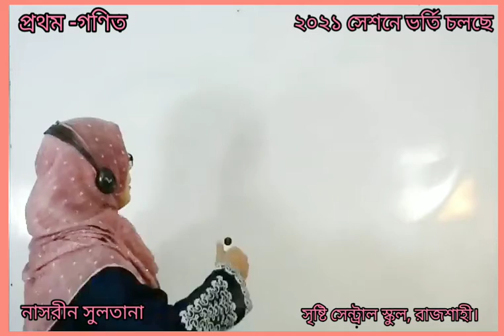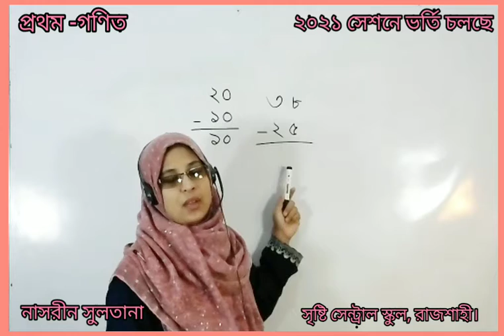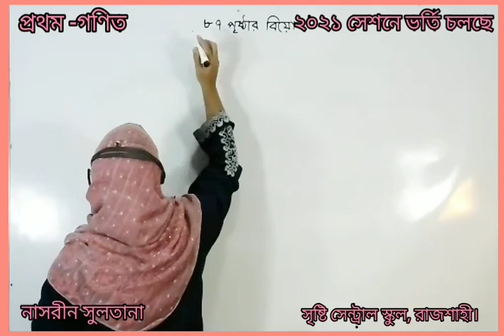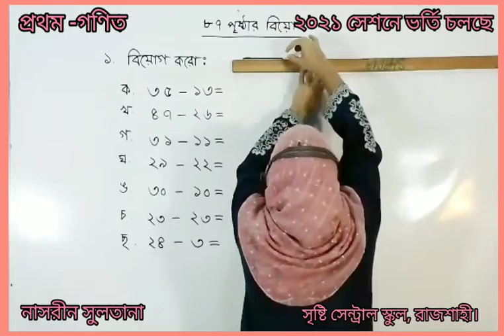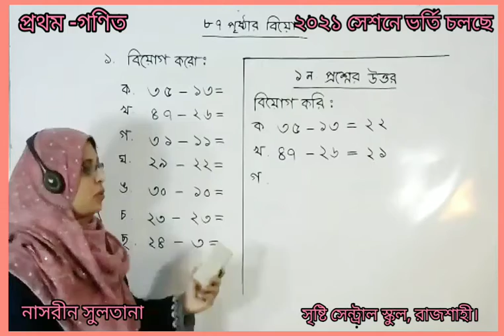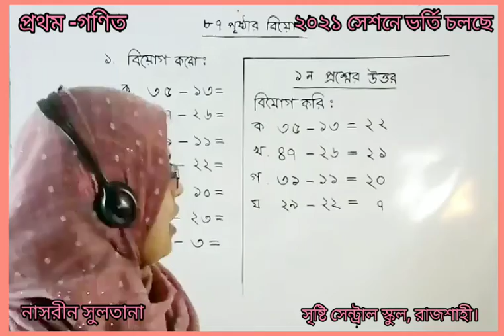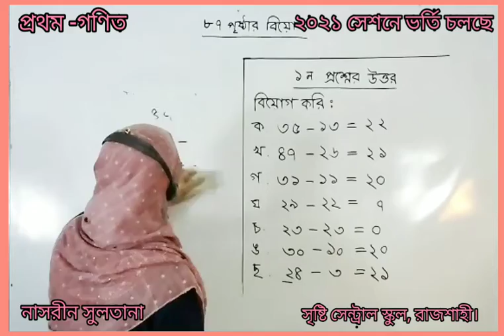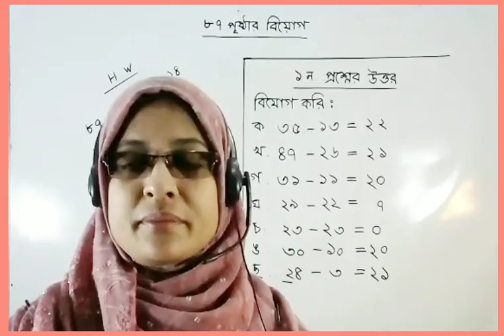Live Class One Math 05 11 20